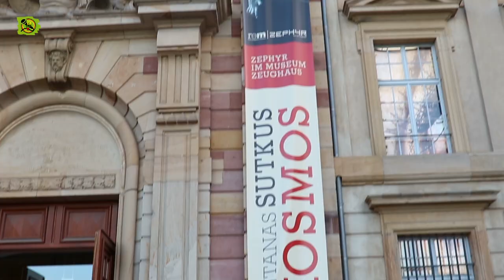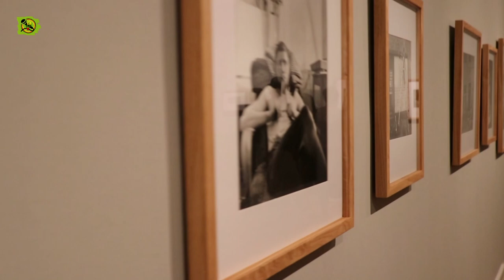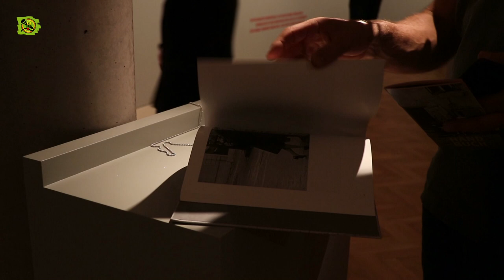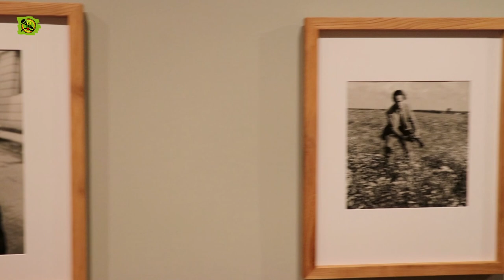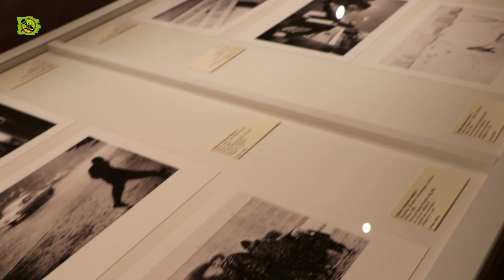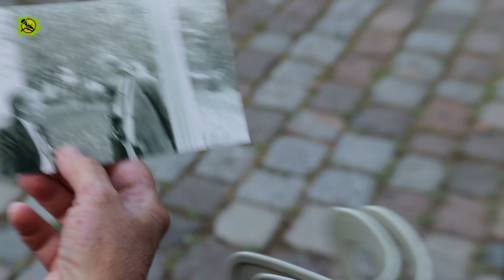Antano Sutkaus paroda KOSMOS Mannheim Zeughaus 2019 m.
Reporteriai Vokietijoje pristato:
Reportažas Nr. 19/25
Mannheimo Zeughaus muziejuje atidaryta pirmoji Vokietijoje išsami lietuvių fotografo Antano Sutkaus fotografijų retrospektyva „KOSMOS“. Parodoje eksponuojama daugiau nei 200 darbų, daugelis iš jų rodomi pirmąjį kartą. Paroda veiks iki 2020 sausio 26 d.
Darbai gali nustebinti, galima iš naujo vertinti įvairiapusę Antano Sutkaus kūrybą. „KOSMOS“ parodos kuratorius – Thomas Schirmböck „ZEPHYR - Raum fur Photography!“ Direktorius. Ši paroda pirmą kartą buvo parodyta Nacionalinėje galerijoje Vilniuje ir yra Prancūzijos bei Vokietijos dovana Lietuvos Respublikos atkūrimo 100-mečio proga. Glaudžiai bendradarbiaujant su kuratoriais Gintaru Česoniu, Lietuvos Fotomenininkų sąjungos Kauno skyriaus pirmininku ir Jean Marc Lacabe
Antano Sukaus požiūris į žmones ir visuomenę neatitiko tuometinio sovietinio idealo, todėl nebuvo labai mėgiamas nei valdžios nei meno biurokratų. KOSMOS rodo kasdienio gyvenimo scenas, kuriose žmonės elgiasi natūraliai: tai įprastas, nepagražintas gyvenimas. Nuotraukose matome jaunus ir senus, vaikus ir darbininkus, menininkus ir valstiečius, miestą ir kaimą, modernumą ir tradiciją, išlydėtuves ir sutiktuves, judėjimą ir nuobodulį ar paprasčiausiai – lietų. Viskam yra vietos Antano Sutkaus planetoje Lietuva, kurią anuomet iš Vakarų buvo taip pat sunku pasiekti kaip mėnulį. Meilė žmonėms ir Lietuvai yra pagrindinis jo kūrybos variklis.
Parodos atidarymą savo vizitais pagerbė ir pasveikino LR ambasadorius Vokietijoje Darius Jonas Semaška, Mannheimo miesto antrojo skyriaus meras Michael Grötsch, Zeughaus muziejaus direktorius prof.dr. Alfred Wieczorek, parodos kuratorius Thomas Schirmböck.